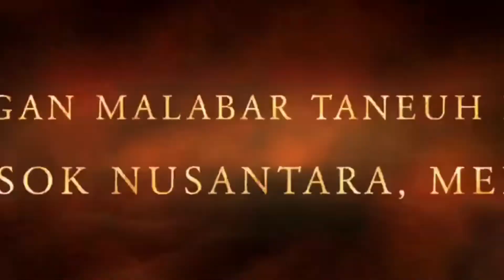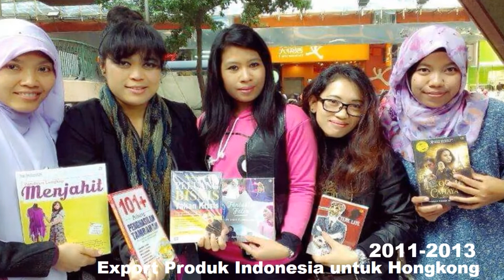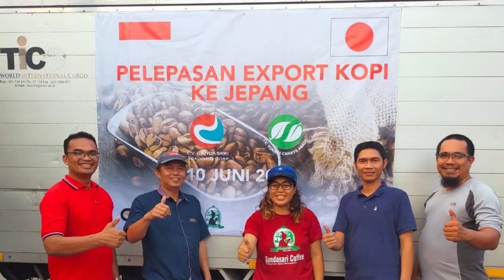Eni Wartuti (Gandasari Coffee)